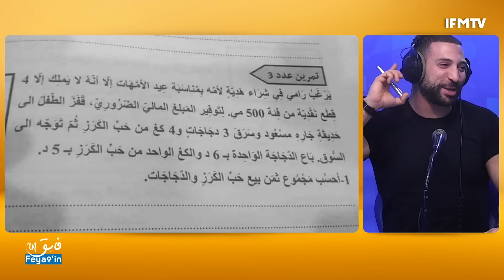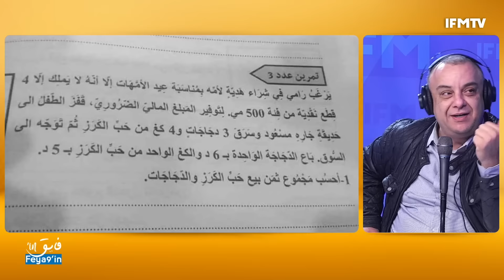خلاف بين حاتم بالحاج ومراد الزغيدي بعد إطلاق سراح سمير الطيب !!